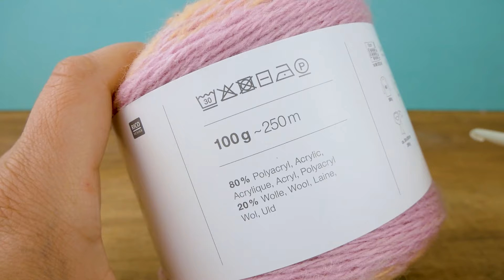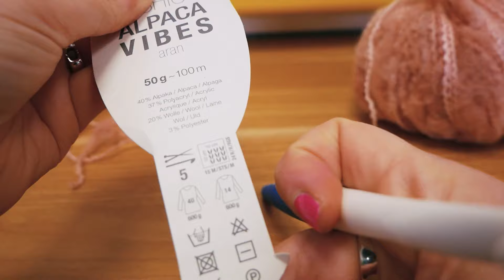Häkeln | Frühlings Ideen | Schals & Deko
Hallo hier Lieben! Heute gibt es für euch 4 verschiedene Ideen für den Frühling. Viel Spaß dabei!

6er Nadel *
9mm Nadel*
12mm Nadel*

29412